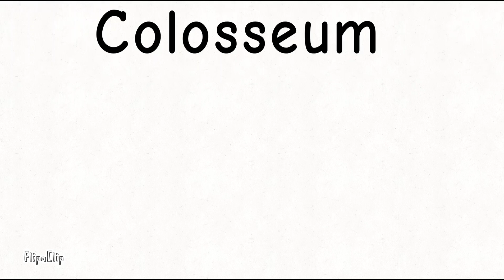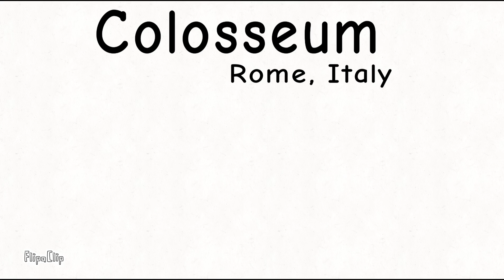The Colosseum monument